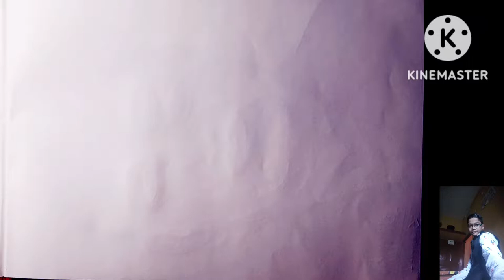Hanuman ji drawing very easy